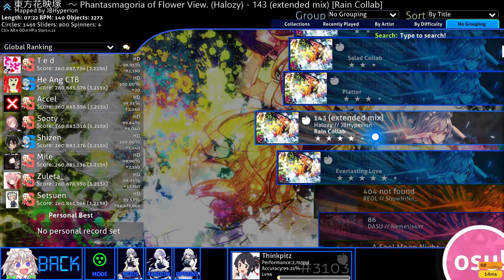143 (extended mix) (Rain Collab) 4.23* - S Rank - osu!Catch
Guess it's nice to sometimes show that im terrible at CTB by failing on a 4* map. This is also one of the few times i see a map have a catch the beat skin or the beatmap have sometime done for catch players. The only other times ive really seen this happen is neko miko reimu (have ctb skin) and a touhou song comp which has a neat ctb storyboard for puppet in the dark section of the song (last section). That being said i mainly played this to show off the ctb on this map by playing with it.

Sucessful Run begins at: 4:20
Also hand pains for playing a 7 minute song

My CTB Skin (VSK Sakuya All Modes)

Azur Lane
EN Server: Washington
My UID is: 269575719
Commander Name: Charisk D

Discord Tag: Thinkpitz#0119

GFL ID - Global (EN)
ID: 690772
Commander name: Thinkpitz